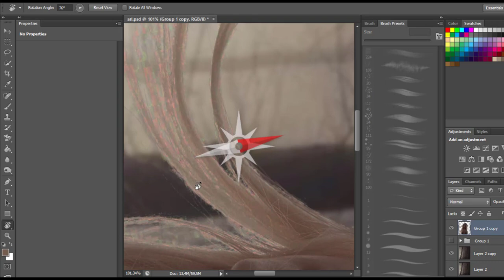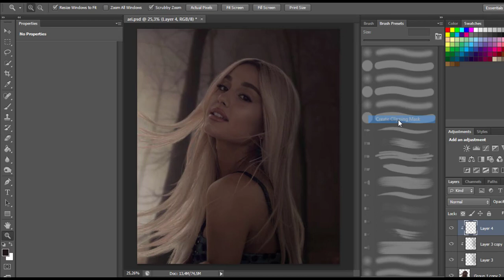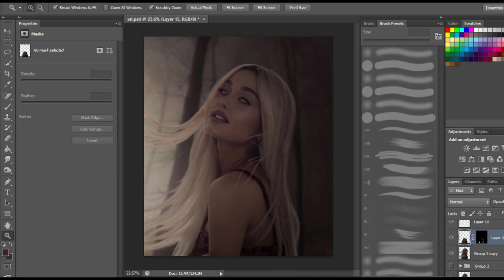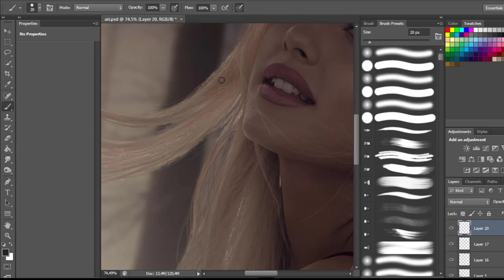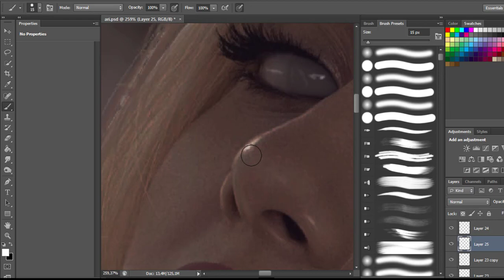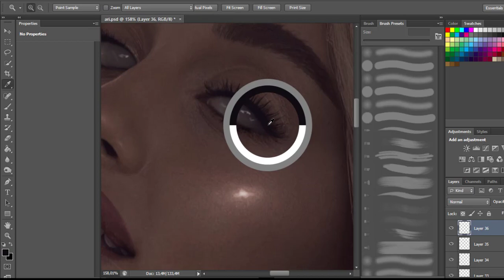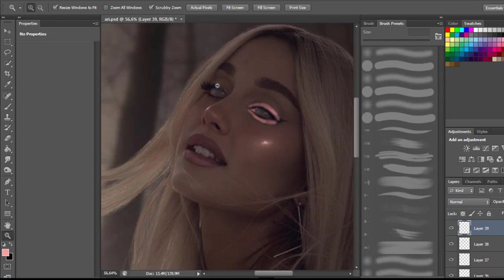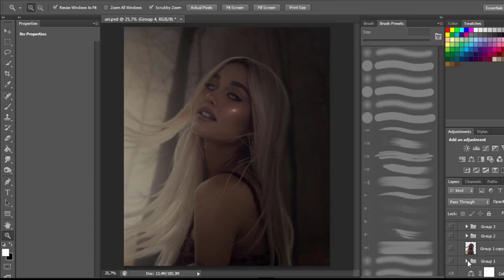ARIANA GRANDE SPEED EDIT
lol this was a mess
The music and pictures in this video are not mine!!